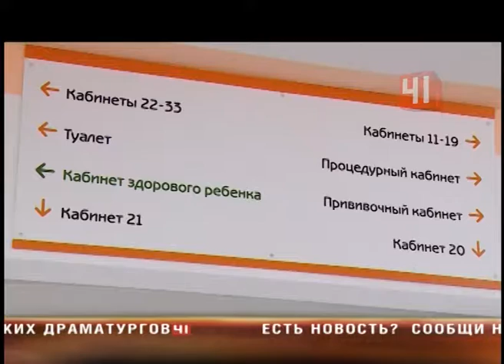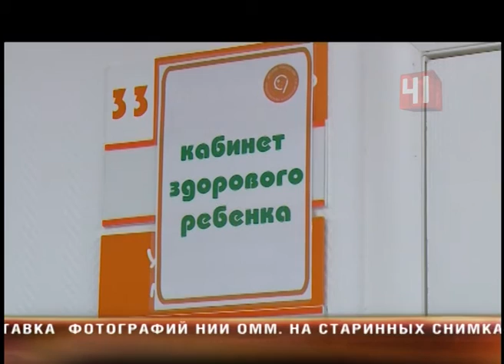Разноцветная больница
В Екатеринбурге после капитального ремонта открылась «радужная» детская поликлиника

Дорогу к нужному специалистку пациенты теперь смогут найти по цвету.

Это ноу-хау местных медиков. Они придумали добавить больничным коридорам красок, чтобы развести потоки здоровых посетителей и тех, кто болен.  Но это не единственное новшество поликлиники. В кабинеты здорового ребенка или неотложной помощи здесь, к примеру, можно обратиться без записи в регистратуре. Удобной для пациентов детская амбулатория на Бебеля стала после капитального ремонта. Пока он шел, учреждение продолжало работать - врачи принимали пациентов в соседних кабинетах. Все работы девятая больница провела за счет собственных средств, именно в ее состав после оптимизации попала поликлиника. Теперь здесь ведут прием участковые врачи, детский хирург, ЛОР, невролог, офтальмолог и другие специалисты. Для 10 тысяч маленьких горожан, которые закреплены за этим учреждением, кадров вполне достаточно, говорят в администрации